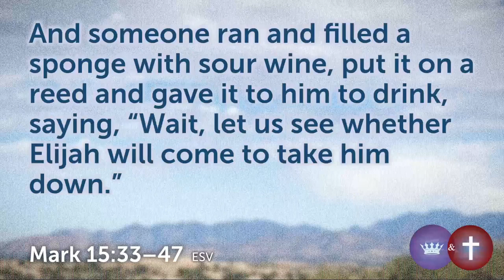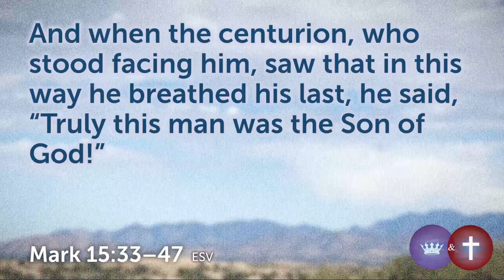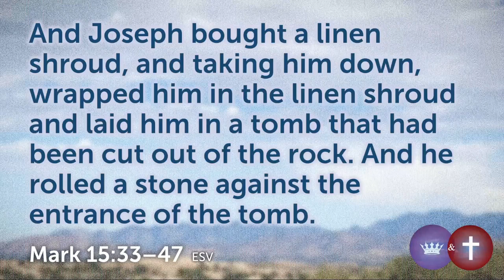The son of God - SERMON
First Baptist Church of Dunkirk
February 19, 2023
Pastor Mark Massaro